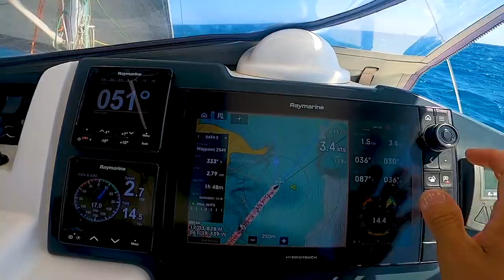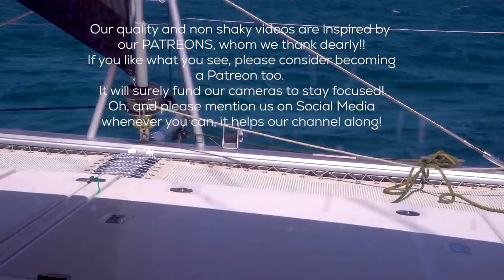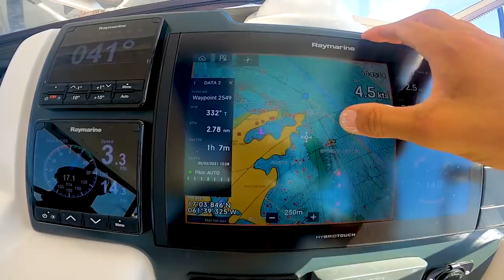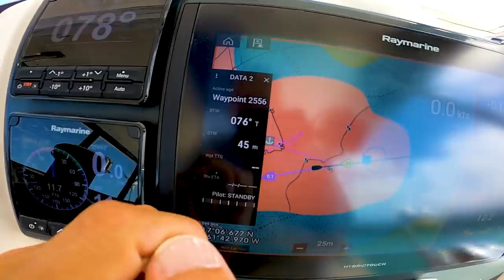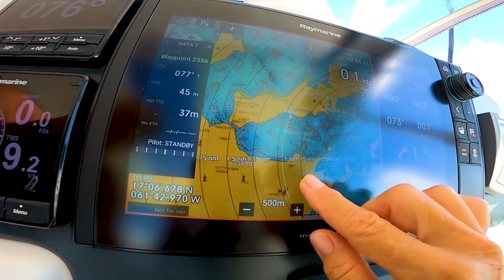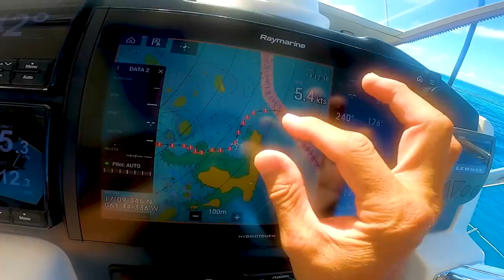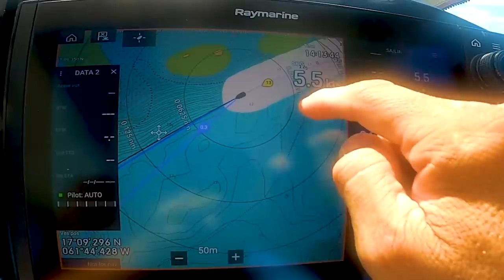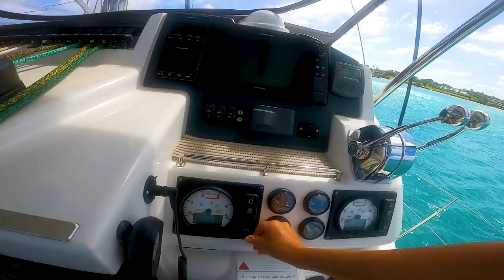#147 SPECTACULAR REEF FISH and ALIEN LIKE Underwater scenes | Sailing Sisu Leopard 45 Catamaran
When there are Coral Reefs all around and your anchor spot is smack bang in the middle of it, you turn on all your navigation equipment AND keep your eyes peeled . . . .  Oh and did I mention, in very shallow waters too . . . .